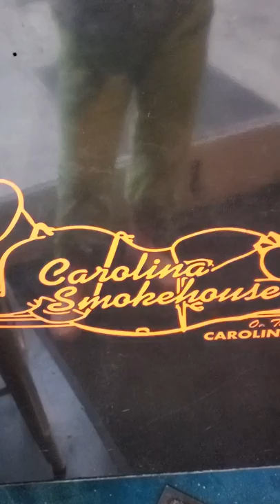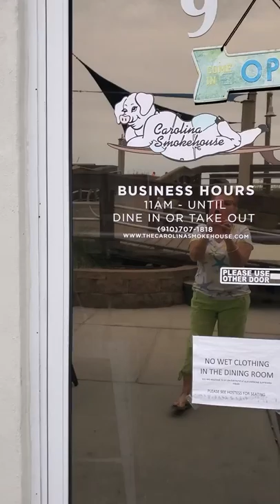Carolina Smokehouse 2020